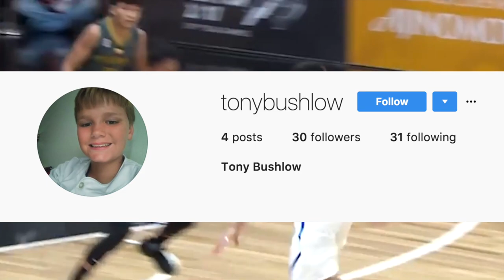This 20 Year Old Filipino Basketball Player Is Making A Comeback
This 20 Year Old Filipino has went through adversity, but now has the hopes of a whole nation as makes a comeback to America.

I’m shouting out new followers!

Today I wanted to talk about Kobe Paras, a 20 year old Filipino who was a McDonald's ALL-American and went through multiple ups and downs, but now is finally making his return to America. It really helps out. Alright, let’s get into it!

Kobe Paras is the son of famous Filipino basketball legend Benji Paras and has had a lot of spotlight on him growing up. In high school, Kobe Paras transferred from La Salle Greenhills to the Cathedral High School in Los Angeles, California. There he would pack gyms just like Lonzo Ball did because he was the future of Philippine Basketball. He racked up multiple awards and would help Cathedral to the regional championship game. In his Senior year, he would play for Middlebrooks Academy Prep team due to some eligibility conflicts due to his transfer from the Philippines. Kobe Paras would become an McDonald’s All-American and lead his team to the PEC-6 Conference Championship. Everything was going great and he had committed to UCLA! But then, out of nowhere UCLA withdrew their offer after he had committed because Kobe apparently failed to meet academic requirement. That was just a lie because Kobe was an honor roll student, National Honor Society member, and much more. He was a great student, but unfortunately it didn’t work out with UCLA.

It was devastating for Kobe because that was where he wanted to go and that was always the plan so to be that close and then have it snatched away from you incorrectly, especially as a teenager, it was hard. He had so many Division 1 schools offering to sign him and he chose Creighton University and became the first Filipino to join their program, but Kobe didn’t get an established role. Instead he was a reserve, barely getting any playing time. It was all going downhill. Kobe even said “I had to literally face adversity man to man”. He withdrew from Creighton and went back to his roots.

Kobe Paras returned back to the Philippines with pride. He wanted to play for the flag, the Gilas Pilipinas national team. He played for the 2017 FIBA 3x3 World Cup national team and extremely improved the team. With this experience, he’s been learning more about playing in a system that doesn’t necessarily work with him and how he has to adjust. He had to fight for minutes on the national team and earned every single minute he played. Now that’s important because if Kobe Paras can adjust and do whatever a team needs, then he will valuable anywhere, especially with his great skillset.

Now it is Kobe’s time. He is returning back to the states, this time playing for Cal State Northridge, but this time it’s a different Kobe Paras. He’s matured in his time back in the Philippines and he has gotten over the adversity of losing out on UCLA and not getting playing time in Creighton. Most importantly, he has a loyal fan base, fans who want him to succeed. In the past, the fame has gotten to his head, but he has let that go after going through his struggles, There are the haters who think that Kobe has let himself go, but he has been putting in hard work. His passion for basketball is as strong as ever and now he has a fresh new start. The head coach Reggie Theus definitely will be a great guide for Kobe to guide through fame and how to make the NBA. Reggie Theus was an NBA Allstar and has invaluable experience to pass down. Not only that, but Kobe is going to get playing time and show what he can do.

Kobe Paras is completely focused on making the NBA as well because that is the end goal, but at the same time he wants to uplift Philippine basketball. I think it is great for Philippine basketball that there are so many young talents on the cusp of breaking through to the NBA. if Kobe Paras keeps his new attitude up, I believe that he can go far. It’s also great for international basketball that more international players are making a dent in the NBA which is great for the game of basketball.

What do you think about Kobe Paras? Can he make the NBA?

Let’s show the power of the ALLDAY community and get to 109 likes!